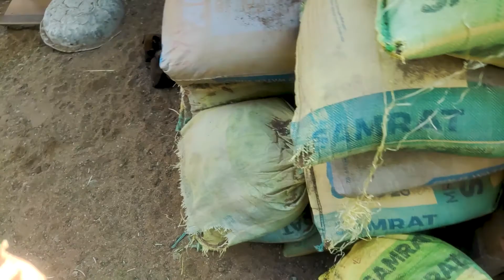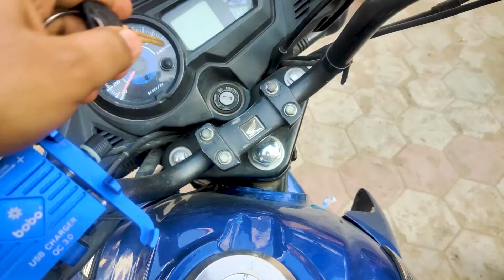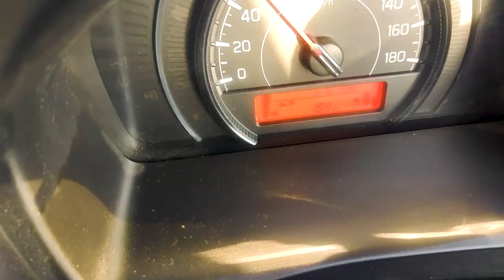Shivanya MP Online Akoda me Router Laga Diya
I hope you enjoyed this video
hit likes. 👍🏼👍🏼
God bless you all with lots of  ❤️ From Shivam Vlogs (Shivam Gupta).